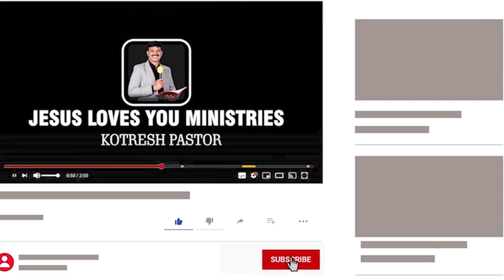ಅಸಾಧ್ಯವಾದ ಕಾರ್ಯಗಳನ್ನು ಮಾಡುವ ಶಕ್ತಿ ಪ್ರಾರ್ಥನೆಗೆ ಇದೆ | KotreshPastor | chrisatian message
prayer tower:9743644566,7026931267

Our Account Details:
Name : JESUS LOVES YOU MINISTRIES
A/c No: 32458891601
IFS Code: SBIN0013261
BRANCH: KUDLIGI